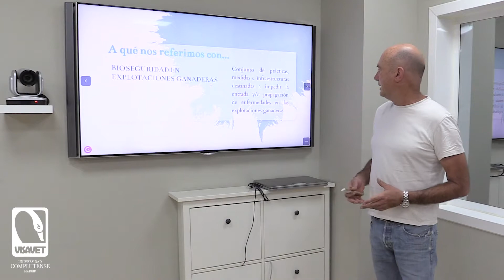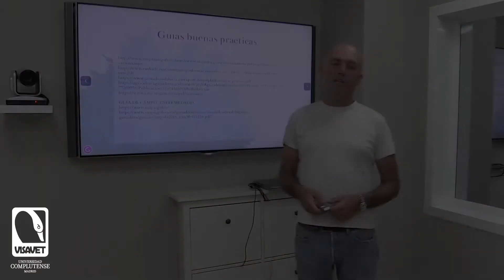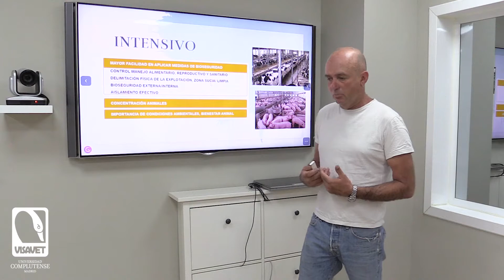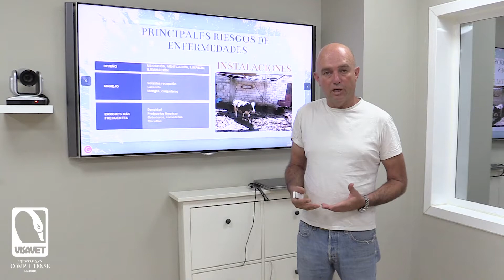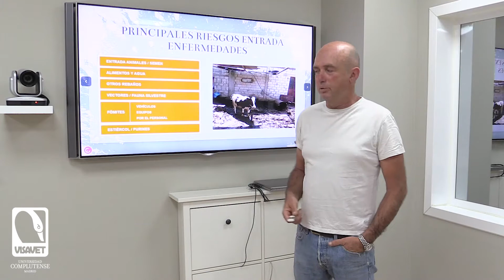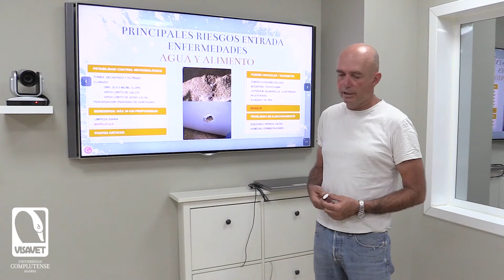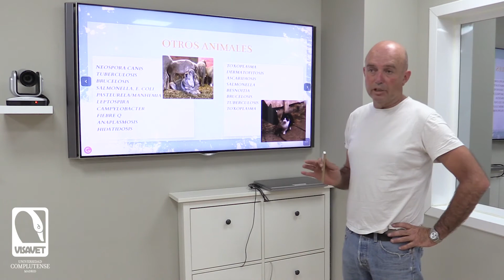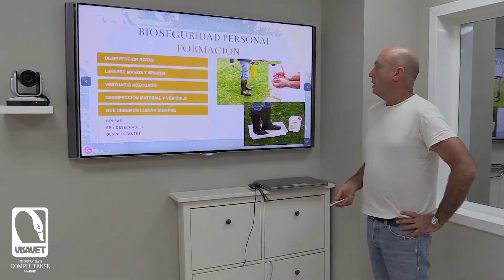Bioseguridad en Explotaciones ganaderas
La bioseguridad en las granjas es un concepto muy amplio que integra diferentes aspectos desde prácticas hasta infraestructuras. La bioseguridad debe ser entendida como un concepto integrador que implica a diferentes profesionales involucrados en la actividad de la granja. En este vídeo se abordan algunas generalidades sobre el concepto, adaptación a diferentes sistemas de producción, conocimientos necesarios para su aplicación correcta, legislación, etc.

BIOSLab Plataforma de Formación en Bioseguridad en Laboratorios y Animalarios

Centro de Vigilancia Sanitaria Veterinaria (VISAVET)
Universidad Complutense de Madrid
Junio, 2021